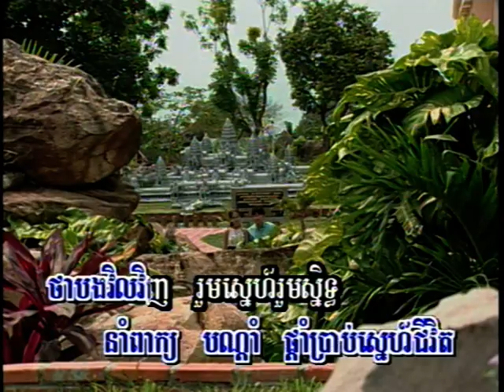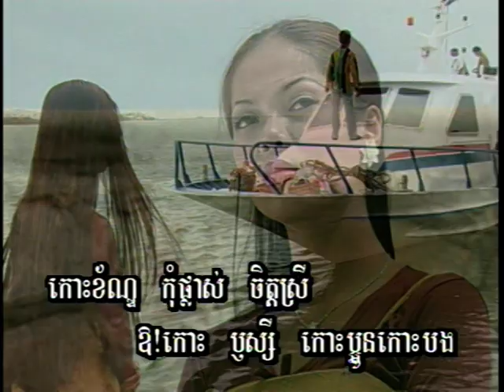Romdoul_1_Torng khmer karaoke sing along ( ភ្លេងសុទ្ធ ) នាវាចេញចាក